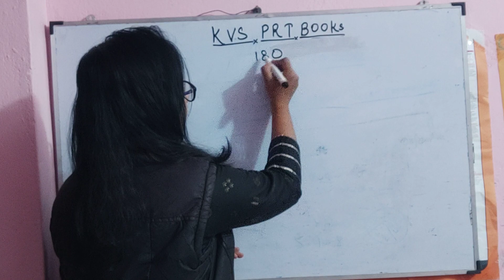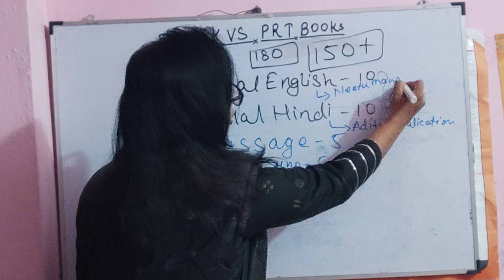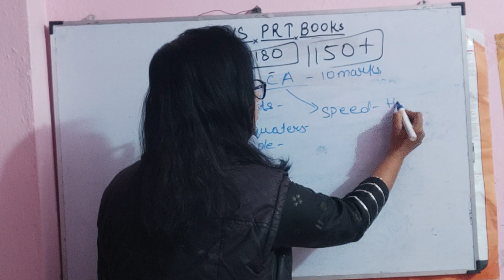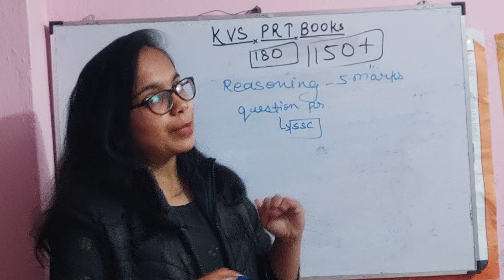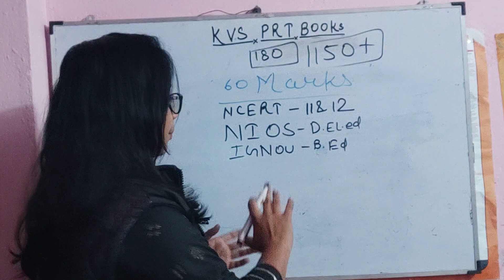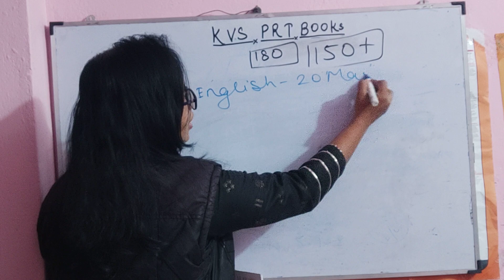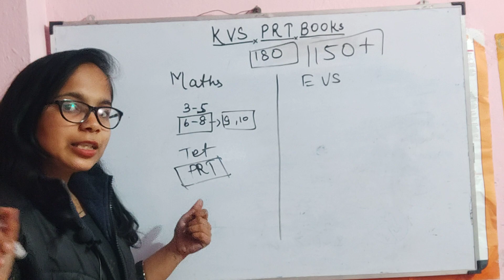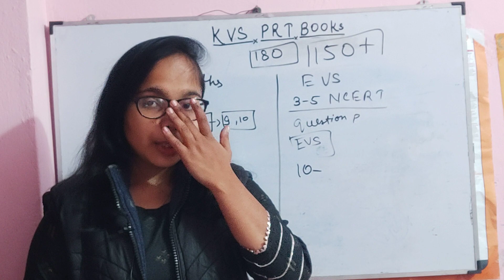KVS 2022-2023 | ये Book पढ़ लो सभी Subject के लिए | New Syllabus के अनुसार Book | Anjali kashyap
TESTBOOK LINK:- Hey! Here's my gift to you. OR
code - GGQJB1

ADITYA SAMPURN HINDI VYAKARAN|SAMANYA HINDI|GENERAL HINDI FOR ADITYA PUBLICATION|ADITYA PUBLICATION BOOK